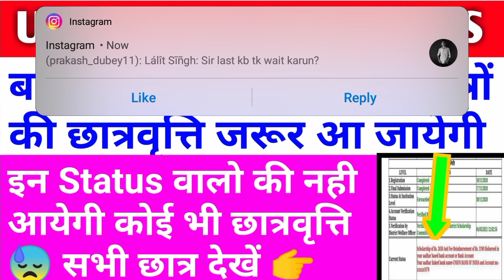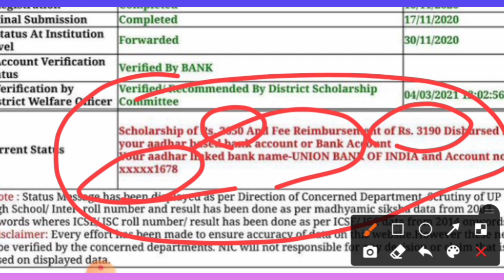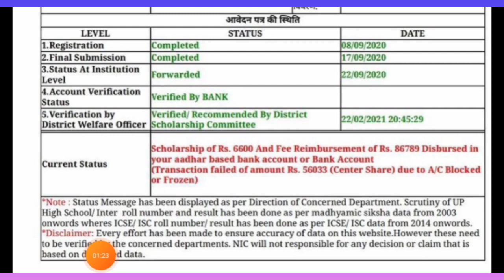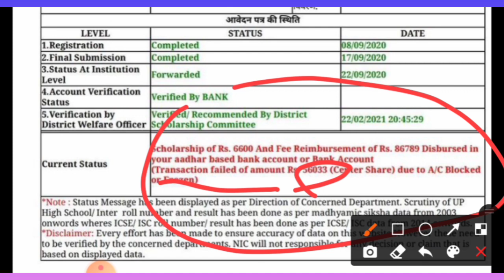up scholarship | up scholarship latest news |up scholarship news today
upscholarship
upscholarshipstatus2020-21
upscholarship2020-21

committee
national scholarship
2020-21
scholarship news
how to check scholarship status
2020-21
scholarship up
upscholarship
obc scholarship 2020-21

committee
national scholarship
how to check up scholarship status
2020